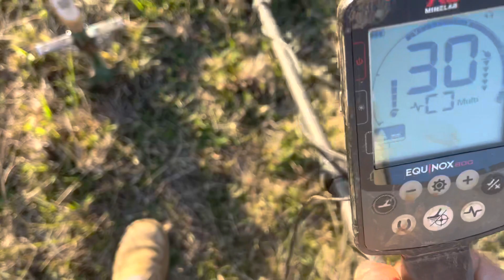Afternoon delight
Heya Folks
Enjoy a great find with only a half an hours digging involved, I was stoked!
Regards
Slim